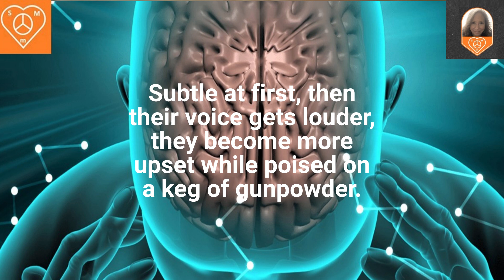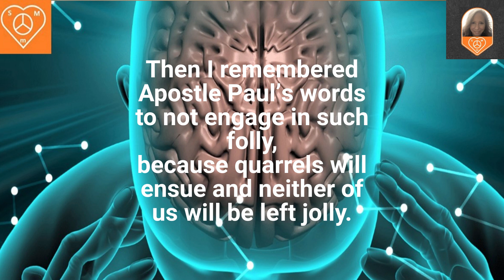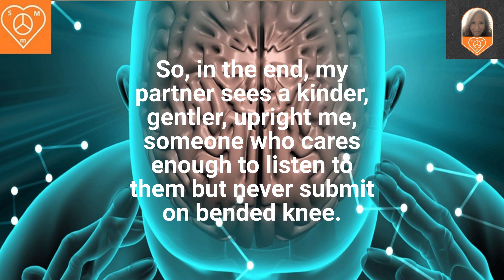Stoicess' Poem: Arguing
On entering your home, you immediately realize your partner is upset.
Those rain clouds are moving in, and your partner is quite upset,
and begins to unleash the thunder and lightning on you.  Should you tell them they’re right, or yell back as you hope for the best while the two of you begin the fight?